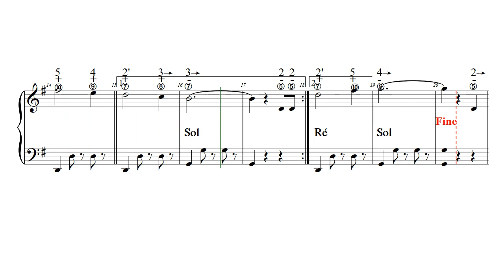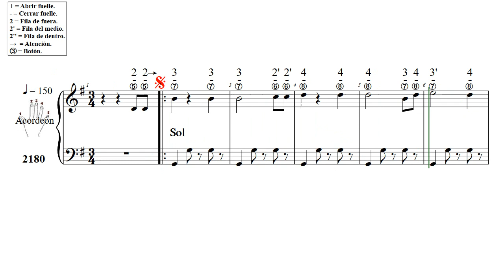Isabella Waltz Sol N